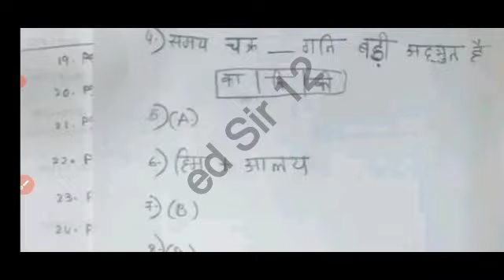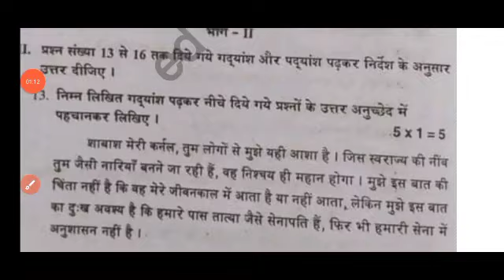💯ap 10th class sa1 Hindi real question paper 2023-24 with answers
💯real ap 10th class sa1 Hindi question paper 2023-24|10th Hindi sa1 question paper And answer 2023

Ap 10th class sa1 Hindi real question paper 2023-24|10th sa1 Hindi question paper And answer 2023

ap 10th class sa1 Hindi question paper 2023-24|10th class sa1 Hindi question paper and answer 2023

ap 10th class sa1 Hindi question paper 2023-24 with answers|10th class sa1 Hindi answer key 2023

ap 10th class sa1 Hindi 💯real question paper 2023-24 with answer|10th sa1 Hindi question paper 2023

Ap 10th class sa1 Hindi 💯real question paper 2023-24 with answer|class 10th sa1 Hindi question paper

ap 10th class Hindi sa1 question paper 2023-24|10th class sa1 Hindi question paper 2023 with answers

ap 10th class sa1 Hindi question paper 2023-24|10th class Hindi sa1 question paper 2023 with answers

ap 10th class sa1 Hindi 💯real question paper 2023-24|10th class Hindi sa1 question paper 2023 answers

ap 9th class sa1 telugu question paper 2023-24|9th class telugu sa1 question paper 2023 with answer

download PDF 🔗🔗

10th class sa1 Hindi question paper 2023
10th class sa1 Hindi question paper 2023
10th class
10th class English
10th class sa1 exams all question papers 2023
10th class sa1 question papers 2023

10th class sa1 Hindi question paper leak 2023 latest
10th class sa1 exam questions 2024
8th

10th class Hindi sa1 question paper 2023

10th class sa1 Hindi question paper 2023
AP 10th class sa1 Hindi question paper 2023-23
10th class sa1 Hindi question paper
10th class sa1 question paper Hindi